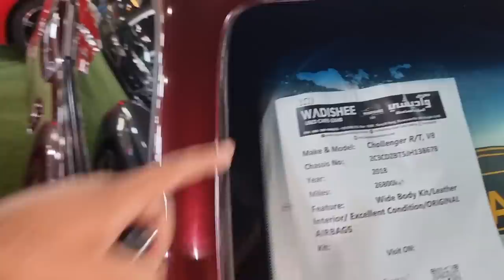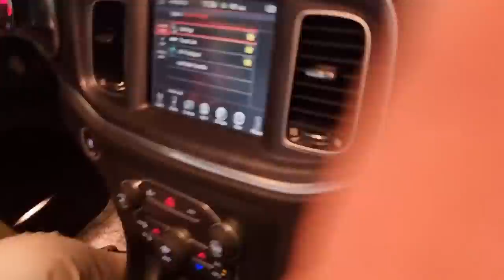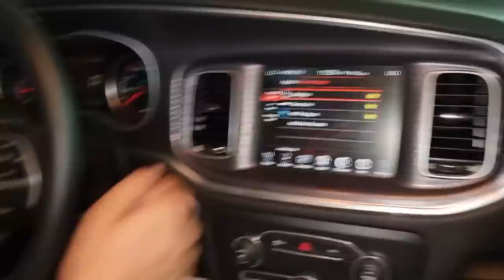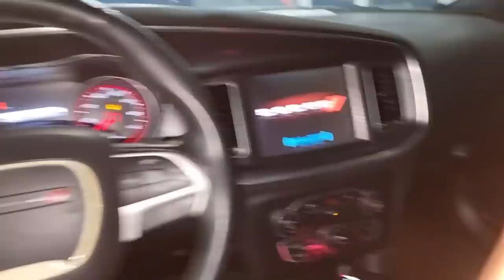Buying Used Dodge Charger & Mustang | Cheap Price